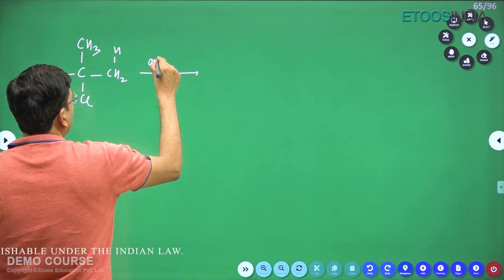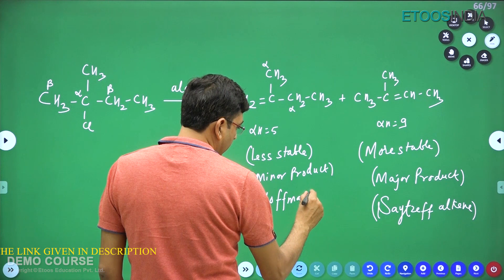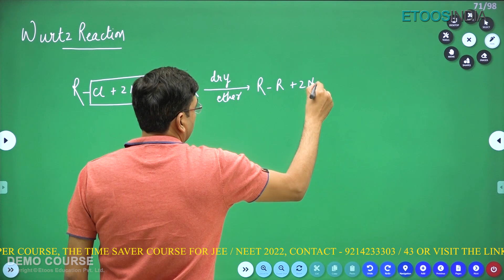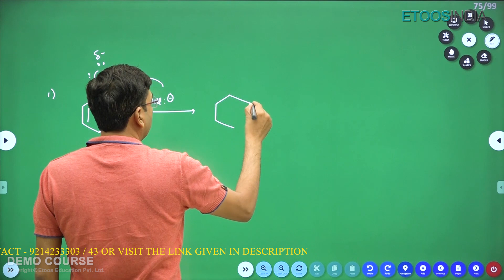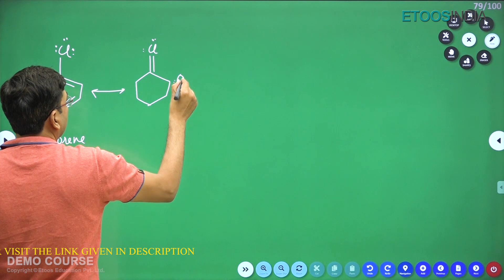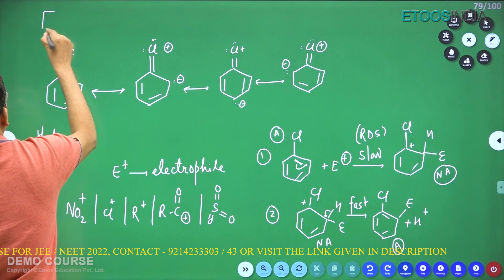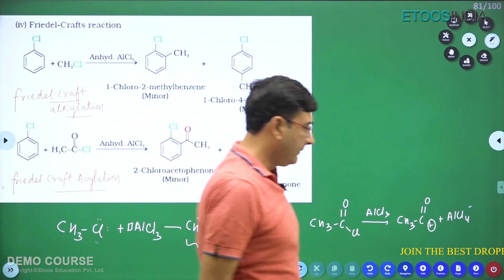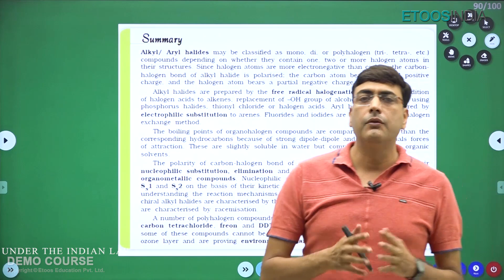Part-VI: 03 Page NCERT Chemistry by Navneet Jethwani Sir | Etoosindia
1. The brilliant minds come to assist you in your preparation
2. All the topics are explained vividly
3. You are at the comfort of your home, choose your place of learning
4. The faculties share excellent tips and tricks via the video lectures
5. An affordable mode of learning